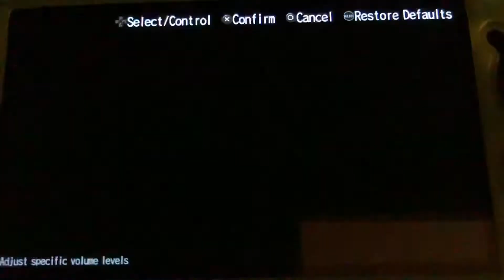PS Vita Gameplay - Drive Girls (English version)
I’m playing Drive Girls on PS Vita.
This game is a total mix of things, that actually works quite well. I’m enjoying this, glad I got it.
Who knew Japanese Warrior Mech Girls that can turn into retro looking Cars and do donuts to attack hordes of alien looking mechs, would work? Not me that’s for sure.